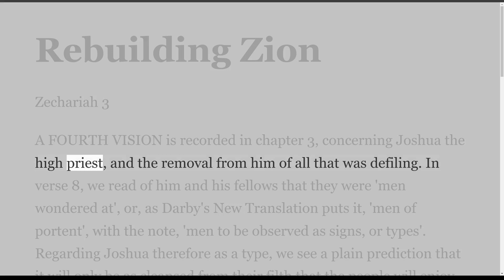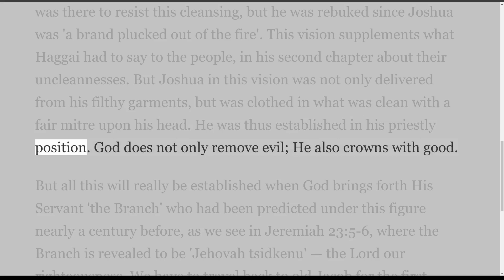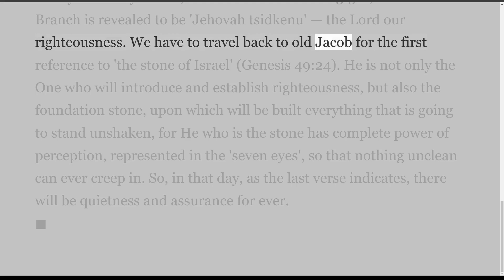Rebuilding Zion, Zechariah 3, on Down to Earth But Heavenly Minded Podcast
Rebuilding Zion
The Book of Zechariah